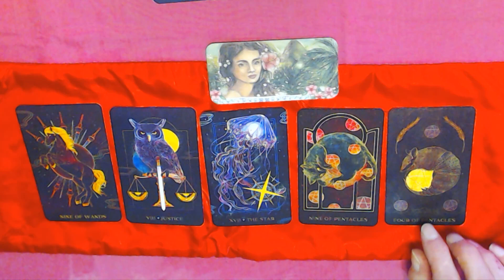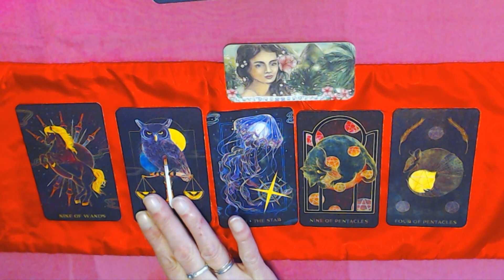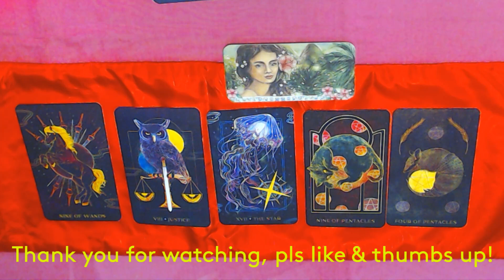LEO FINANCE HOROSCOPE DECEMBER 2023-JUSTICE IS DONE!YOU WILL RECEIVE THAT PAYMENT!♌leo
See what energy is around you and coming in with relation to your finances. now until the end of the year. How are you entering 2024?